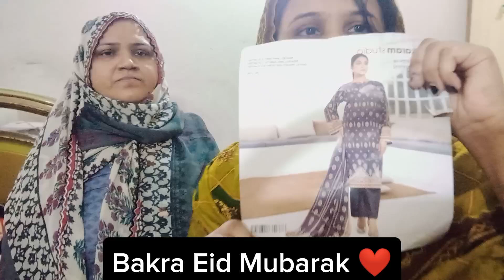Bari Eid Shopping Ki Unboxing | Eid Ki Tayarian 😍🤷 | Meri Mehndi reh gai 😞 | Mahnoor najam vlogs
In this video:
Bari Eid shopping ki unboxing
Eid ki Tayarian 😍🤷
Meri Mehndi reh gai 😞
Mahnoor najam vlogs
Mahnoor najam vlogs with hubby ❤️
Mahnoor najam vlogs with family ❣️
Mahnoor Vlogs
Mahnoor vlogs with hubby
Bakra Eid shopping vlog
Bakra Eid shopping unboxing
Shopping haul 🛍️
shopping unboxing vlog
shopping vlog,
Bari Eid shopping vlog 2024,
Bari eid shopping,
Eid Ul Azha Eid shopping vlog,
shopping,
eid shopping vlog pakistan,
eid ki shopping complete ho gayi🥰,
bari eid ki shopping haul 2024,
Shopping complete vlog
shopping unboxing vlog with hubby ❤️
Dusri Bari eid shopping vlog 2024,
Eid shopping haul,
eid 2024 shopping,
eid 2024,
eid shopping vlogs,
shopping vlogs,
Sistrology eid shopping vlog,
Eid ki shopping shuru,
London shopping vlog
Mahnoor najam vlogs
Mahnoor daily routine vlog
Mahnoor vlogs